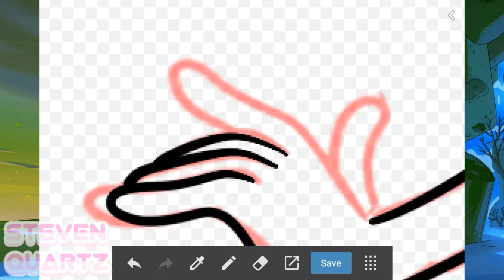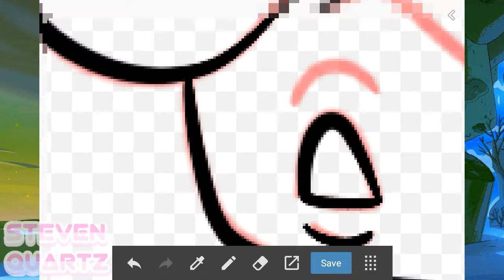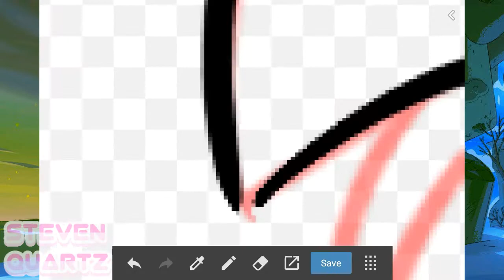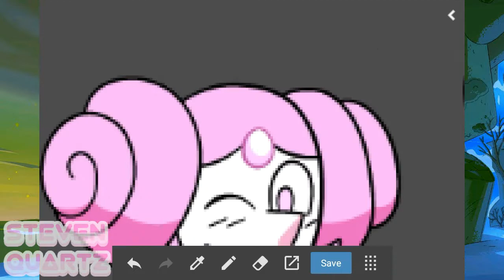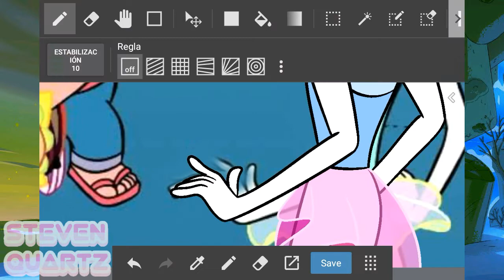SCREENSHOTS EDIT: past crystal Gems (S1) | WHITE DIAMOND AU | Steven Quartz